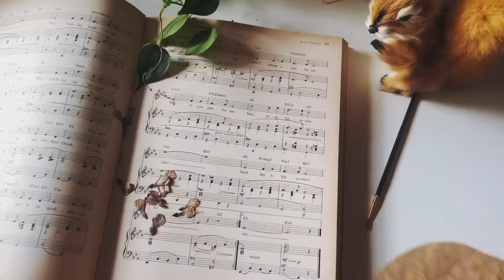Painting on natural leaves challenge 2019🍁 Pintando en hojas naturales, reto 2019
Hello!
 Since every fall si like to start collecting and pressing natural leaves to paint on them, this time I created a 30-day challenge throughout the month of November where you can follow a list with 30 themes, one per day to paint on pressed leaves.
Join me via Instagram @paintedinleaves using the hashtag novemberleaves2019 to keep tracking the exercises and to share our creations.
 Materials:
 🍂 One pressed leave per day / activity (can be fresh or natural according to your preference)
 🍂 Acrylic paint and various brushes of your choice
 🍂 Water and napkin to clean.
 🍂 List with 30 topics (the list will be available on my Instagram)
 🎨🍁 ATTITUDE!

 See you this November 1st!

Hola!
Como cada otoño ya es costumbre empezar a recolectar y prensar hojas naturales para pintar sobre ellas, esta vez he creado un reto de 30 días durante todo el mes de noviembre donde podrás seguir una lista con 30 temas, uno por día para pintar en hojas prensadas.
Únete via Instagram @paintedleaves utilizando el hashtag novemberleaves2019 para estar todos atentos a los ejercicios y compartir nuestras creaciones.
Materiales:
🍂 Una hoja prensada por día/actividad (puede ser fresca o natural según tu preferencia)
🍂 Pintura acrílica y pinceles variados de tu preferencia
🍂 Agua y servilleta para limpiar.
🍂 Lista con 30 temas (la lista estará disponible en mi Instagram)
🎨🍁 ACTITUD!

Nos vemos este 1ro de Noviembre!